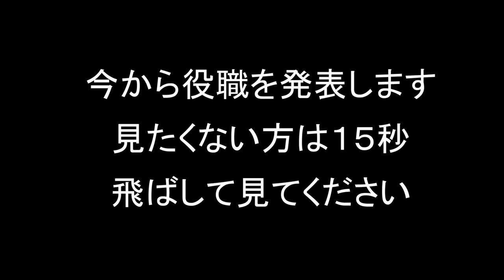すすきの人狼！だましてるのは誰だ！？第三回戦１日目【ドルドルＴＶ】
人狼ゲーム ビーストサイド
人狼ゲーム 動画
人狼ゲーム オンライン
人狼ゲーム アプリ
人狼ゲーム アニメ
人狼ゲーム 遊び方
人狼ゲーム 占い師
人狼ゲーム wiki
人狼ゲーム 裏切り者
人狼ゲーム 嘘
人狼ゲーム 映画
人狼ゲーム おすすめ
人狼ゲーム 面白い
人狼ゲーム 狼
人狼ゲーム 狼少年
人狼ゲーム 狼憑き
人狼ゲーム カード
人狼ゲーム 怪盗
人狼ゲーム 狩人
人狼ゲーム 課金
人狼ゲーム 感想
人狼ゲーム 狂人
人狼ゲーム 狐
人狼ゲーム 吸血鬼
人狼ゲーム 騎士
人狼ゲーム キャスト
人狼ゲーム 狂人とは
人狼ゲーム 狂信者
人狼ゲーム クレイジーフォックス
人狼ゲーム 結末
人狼ゲーム 賢者
人狼ゲーム ケア
人狼ゲーム 結果
人狼ゲーム 決戦投票
人狼ゲーム コツ
人狼ゲーム 攻略
人狼ゲーム 恋人
人狼ゲーム コスプレイヤー
人狼ゲーム 攻略法
人狼ゲーム サイコキラー
人狼ゲーム 最新刊
人狼ゲーム 最新作
人狼ゲーム サイコパス
人狼ゲーム 初心者
人狼ゲーム 市民
人狼ゲーム スマホ
人狼ゲーム スペシャル
人狼ゲーム 推理
人狼ゲーム 戦略
人狼ゲーム 説明
人狼ゲーム セオリー
人狼ゲーム 専門用語
人狼ゲーム 戦術
人狼ゲーム セリフ
人狼ゲーム 設定
人狼ゲーム 村長
人狼ゲーム 相関図
人狼ゲーム 立ち回り
人狼ゲーム 多重人格
人狼ゲーム 試し読み
人狼ゲーム 探偵
人狼ゲーム 大会
人狼ゲーム 対戦
人狼ゲーム 楽しい
人狼ゲーム 吊る
人狼ゲーム ツール
人狼ゲーム 強い
人狼ゲーム 吊りとは
人狼ゲーム テレビ
人狼ゲーム テクニック
人狼ゲーム とは
人狼ゲーム 投票
人狼ゲーム 登場人物
人狼ゲーム ナイト
人狼ゲーム 苦手
人狼ゲーム ニコニコ
人狼ゲーム 人気
人狼ゲーム 人外
人狼ゲーム 人間
人狼ゲーム 人間不信
人狼ゲーム 人間関係
人狼ゲーム ネタバレ
人狼ゲーム 飲み会
人狼ゲーム 能力
人狼ゲーム 乃木坂46
人狼ゲーム ノイズ
人狼ゲーム 呪われた者
人狼ゲーム 配役
人狼ゲーム 俳優
人狼ゲーム 必勝法
人狼ゲーム 必勝法 人狼側
人狼ゲーム 必勝法 市民
人狼ゲーム フジテレビ
人狼ゲーム フィッシャーズ
人狼ゲーム 下手
人狼ゲーム 変身した吸血鬼
人狼ゲーム 平和村
人狼ゲーム 本
人狼ゲーム ホラフキン
人狼ゲーム ホラー
人狼ゲーム ホームページ
人狼ゲーム 方法
人狼ゲーム 漫画
人狼ゲーム マジシャン
人狼ゲーム 漫画 wiki
人狼ゲーム まとめ
人狼ゲーム 道連れ
人狼ゲーム 身内切り
人狼ゲーム 見抜き方
人狼ゲーム 見破り方
人狼ゲーム 無料
人狼ゲーム メンタリスト
人狼ゲーム メイキング
人狼ゲーム 盛り上げ方
人狼ゲーム 目的
人狼ゲーム 問題
人狼ゲーム 元ネタ
人狼ゲーム 物語
人狼ゲーム 問題点
人狼ゲーム モンスター
人狼ゲーム 森山直太朗
 人狼ゲーム や
人狼ゲーム 役職
人狼ゲーム やり方
人狼ゲーム 役割
人狼ゲーム 役者
人狼ゲーム 役割一覧
人狼ゲーム yahoo
人狼ゲーム 有料
人狼ゲーム 有利
人狼ゲーム 夢
人狼ゲーム 遺言
人狼ゲーム 勇者
人狼ゲーム 用語
人狼ゲーム youtube
人狼ゲーム 預言者
人狼ゲーム 予告
人狼ゲーム 予言者
人狼ゲーム 用語集
人狼ゲーム 洋画
人狼ゲーム ラヴァーズ
人狼ゲーム リアル
人狼ゲーム 流行
人狼ゲーム リアル人狼ゲーム
人狼ゲーム リア狂
人狼ゲーム ルール
人狼ゲーム 類似
人狼ゲーム ルーツ
人狼ゲーム 霊媒師
人狼ゲーム 歴史
人狼ゲーム 練習
人狼ゲーム 霊能者
人狼ゲーム レビュー
人狼ゲーム ログ
人狼ゲーム ロラ
人狼ゲーム ロケ地
人狼ゲーム ワンナイト
人狼ゲーム わからない
人狼ゲーム ワード